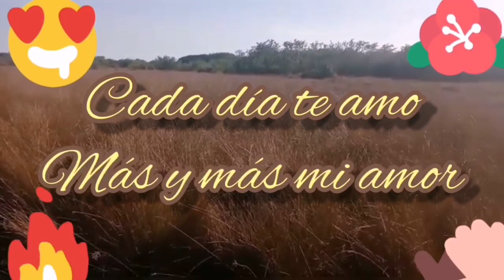Cada dia te amo mas y mas y juntos podemos salir adelante